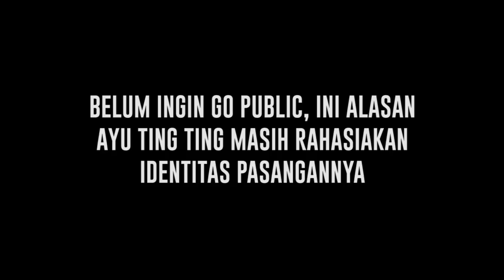Kepergok kenakan Cincin, ini Alasan Ayu Ting Ting Masih Rahasiakan Sosok Pasangannya - Cumicam